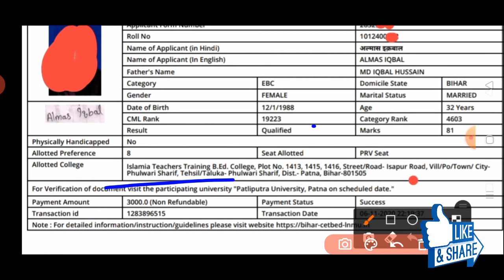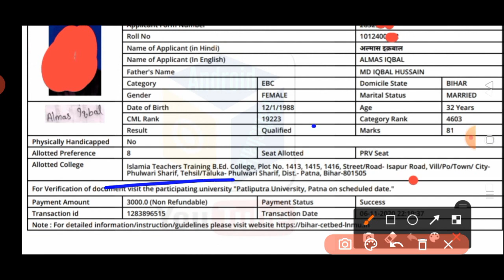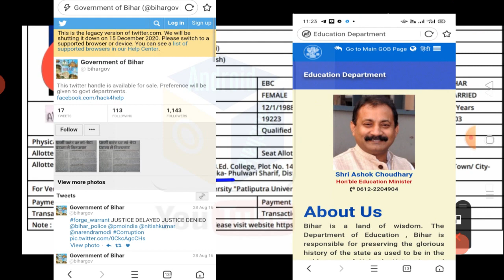Bihar B.Ed Admission धांधली, बीएड धांधली मामला को राज्यपाल तक पहुंचाए, सभी कोई मिलकर ये काम करे